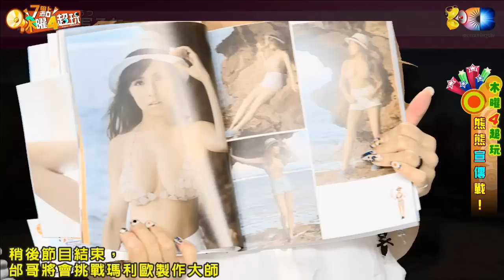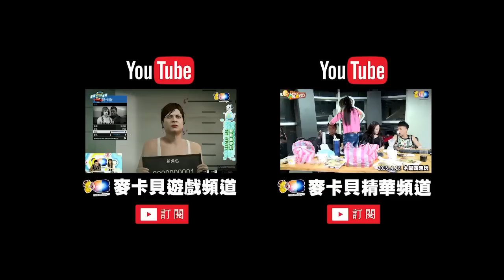麥卡貝20151015 木曜4超玩_05 熊熊宣傳WiiParty挑戰賽！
邰哥X大根X熊熊X彥均
熊熊要來宣傳寫真書啦~
Wii Party挑戰賽熊熊到底能不能挑戰成功呢